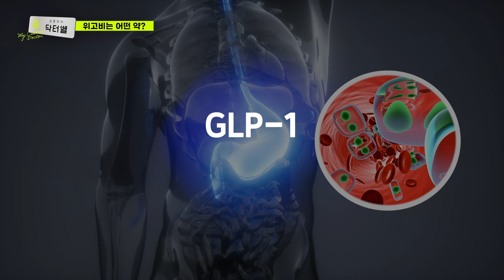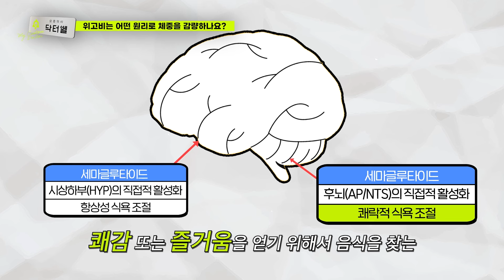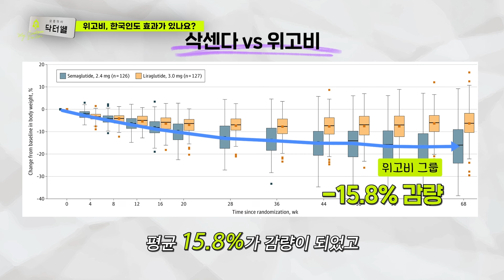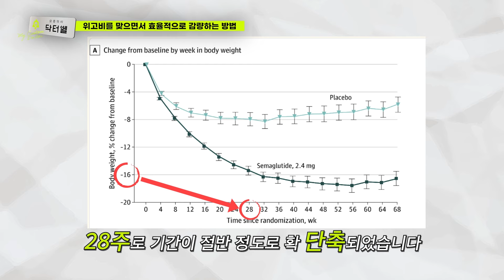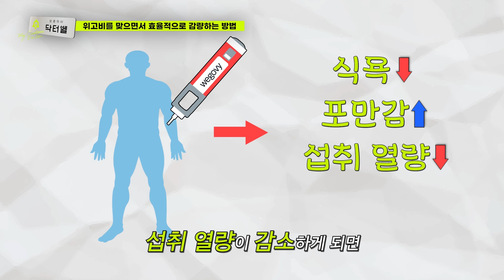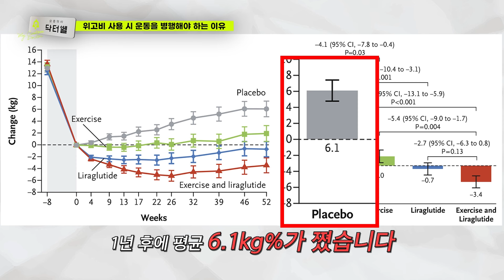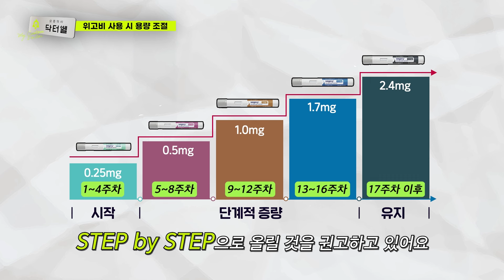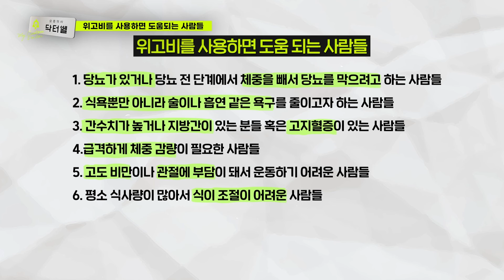아는 사람들은 빠르게 살 빼고 있습니다! (feat.일론머크스, 킴카다시안 다이어트)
00:00 하이라이트
00:30 오프닝

02:10 위고비는 어떤 약?
03:48 위고비 체중감량의 원리

06:35 위고비 vs 삭센다 차이
08:05 논문으로 보는 위고비의 실제 효과

09:45 한국인에게도 효과가 있을까?
11:15 위고비와 근손실
12:54 위고비 중단하면 요요 온다?

14:35 위고비를 활용한 2배 빠른 감량 비법
19:36 위고비 사용 시 꼭 운동해야 하는 이유

24:10 위고비 사용 시 주의사항 및 부작용
27:02 위고비 용량 조절은 어떻게?

29:16 위고비 장기간 사용이 어려운 이유
30:46 위고비 사용하면 도움 되는 분들 (추천 8가지 유형)

33:30 위고비 실제 사용 방법

※ 본 영상은 건강증진을 위해 만들어진 콘텐츠로서 의학적인 진료를 대신할 수 없으며, 정확한 내용은 나의 건강 상태를 진료를 통해 확인할 수 있는 병원을 방문하여, 전문의와의 상담을 통해 결정하시기 바랍니다.